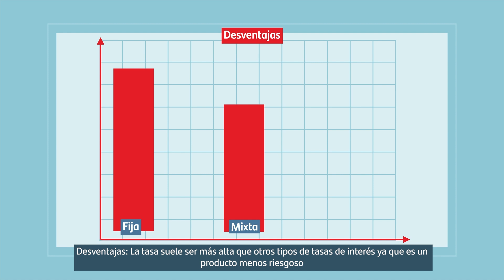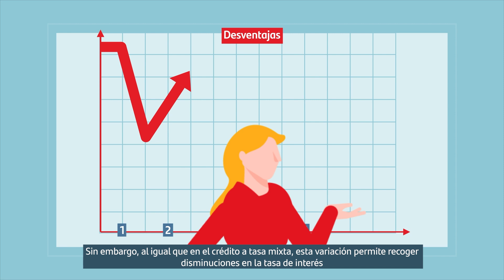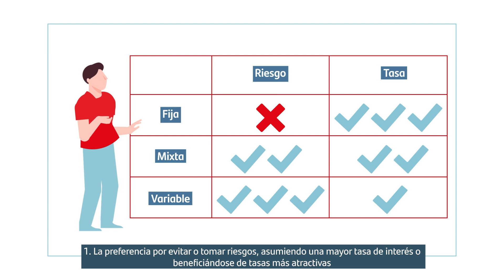¿Qué opciones de Crédito Hipotecario existen?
Conoce las diferentes alternativas que tienes para pedir un Crédito Hipotecario.